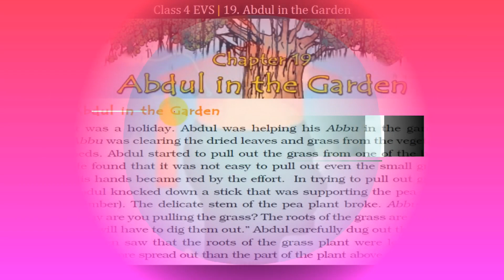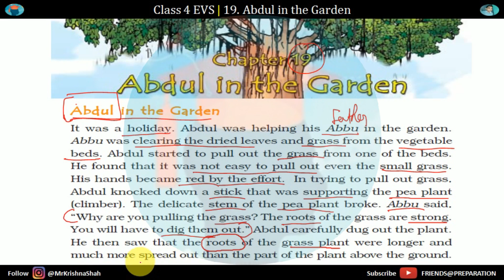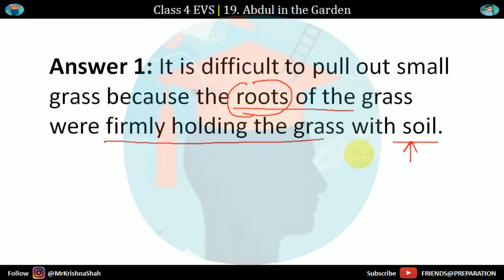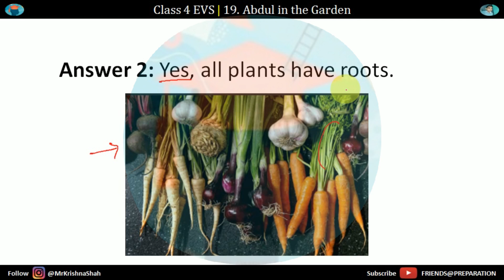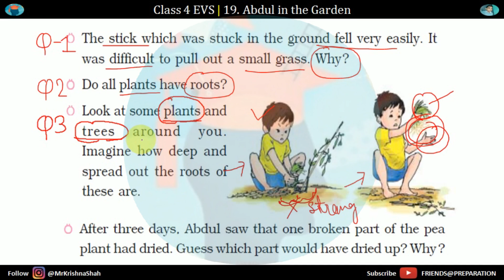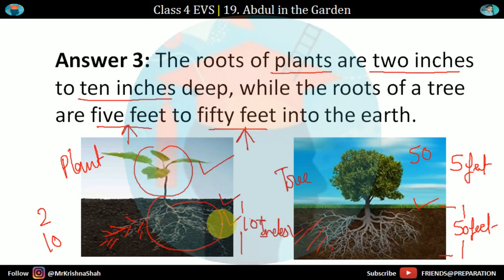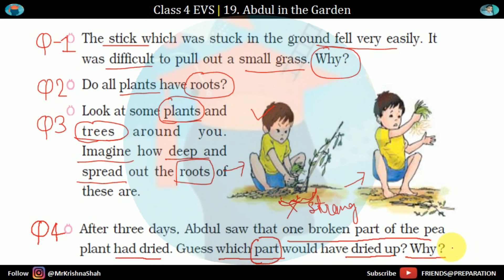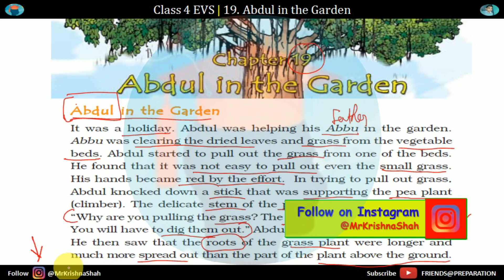Abdul in the Garden Chapter 19 Class 4 EVS - Part 1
Abdul in the garden Chapter 19 Class 4 EVS,

Search

Welcome to Chapter 19 of Class 4 Environmental Science (EVS) - Abdul in the Garden! In this exciting educational video, we embark on a fascinating journey with Abdul, a curious and nature-loving student. Join us as we explore the wonders of gardening, biodiversity, and the importance of plants in our lives.

In Part 1 of this chapter, Abdul takes us on a captivating adventure in his garden. We learn about the various plants and their parts, their roles in the ecosystem, and how they contribute to our well-being. From colorful flowers to lush green leaves, Abdul showcases the diversity of nature and how we can appreciate and care for it.

Through engaging visuals and interactive explanations, we delve into the significance of photosynthesis, the process by which plants convert sunlight into energy. Abdul demonstrates the vital role of sunlight, water, and carbon dioxide in nurturing plants, emphasizing the interconnectedness of all living beings.

Join us on @FRIENDSPREPARATION  for an educational and entertaining experience as we embark on this remarkable EVS adventure with Abdul in the Garden!

For your business queries & feedback
All rights are reserved by @MrKrishnaShah
Abdul in the Garden, Chapter 19 Class 4 EVS, Abdul in the Garden Chapter 19,  Class 4 EVS, Abdul in the Garden Chapter 19 Class 4, Abdul in the Garde Class 4,  class 4 evs chapter 19 question answer,
ncert class 4 evs chapter 19 with हिंदी explanation,
cbse class 4 evs chapter 19, Abdul in the Garden Chapter 19 Class 4 EVS friendspreparation, Abdul in the Garden Chapter 19 friendspreparation,
Abdul in the Garden Chapter 19 Class 4 friendspreparation,